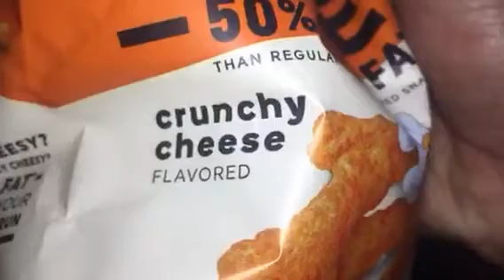Cheetos crunchy orange cheese squares cheese Cheetos Anthony gloves canyon field gloves 🧤 gloves